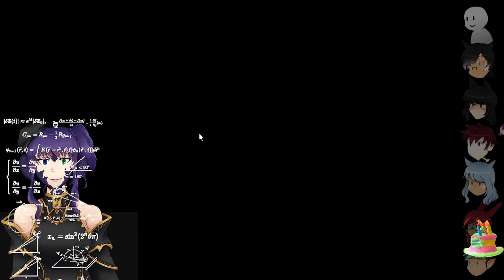【FFXIV】late start but chicken time and maybe dracula???